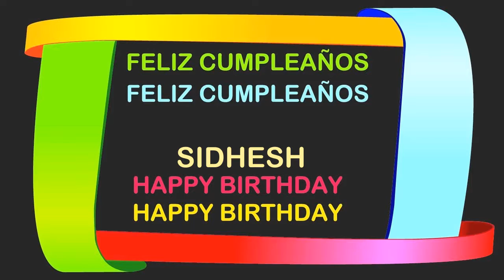Sidhesh Birthday Postcards & Postales